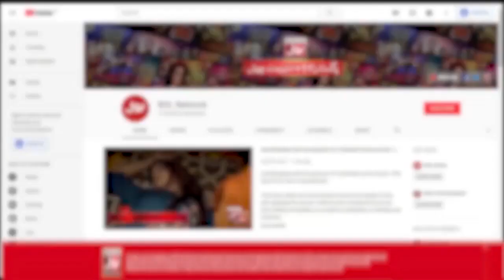Faysal Quraishi Golden Words | Ramazan Mein BOL | Iftar Transmission